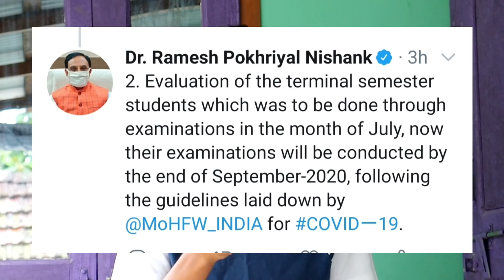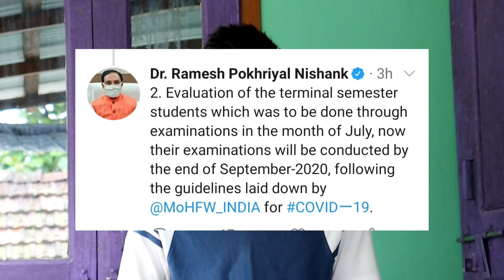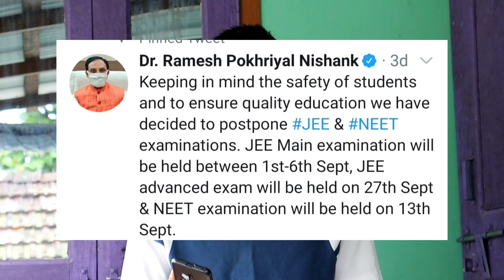Exam होनांला फास जासिगोन ओरैनो ? | UGC revised Guidelines | semester Exam | JEE Exam & NEET Exam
Source

1. Intermediate semester students will
be evaluated based on internal
assessment (as per earlier issued
guidelines)
2. Evaluation of the terminal semester
students which was to be done through
examinations in the month of July, now
their examinations will be conducted by
the end of September-2020, following
the guidelines laid down by
@MoHFW_INDIA for COVID-19